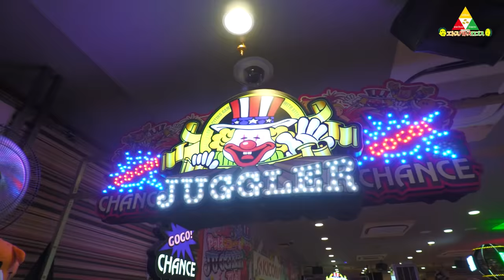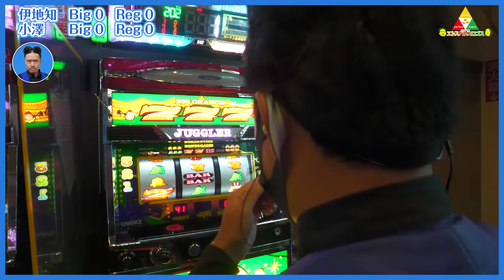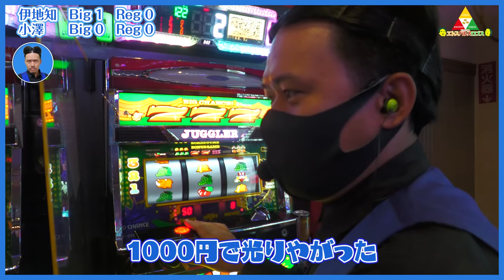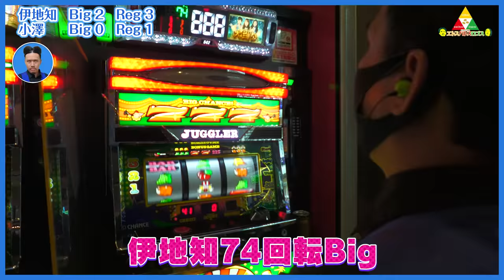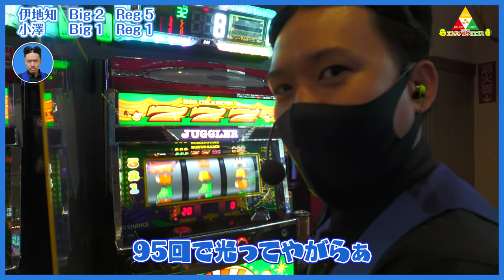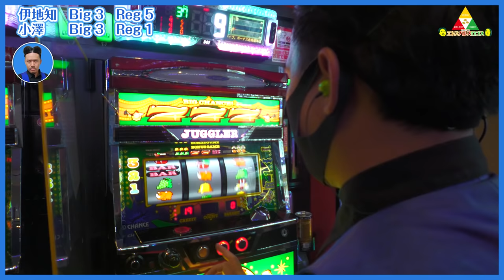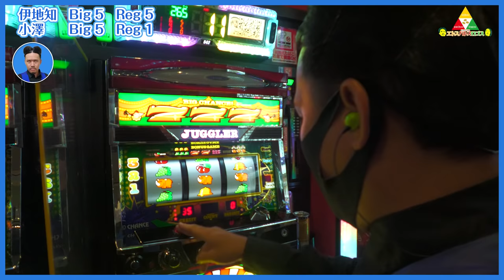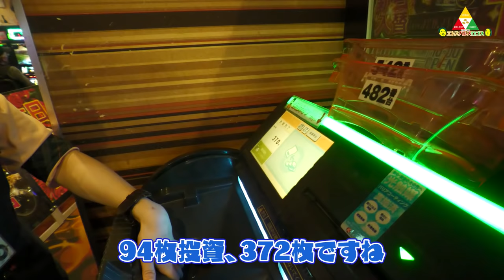ピスタチオのエトスパトスロゴス ＃030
今回は何枚加算されたんでしょうか！？